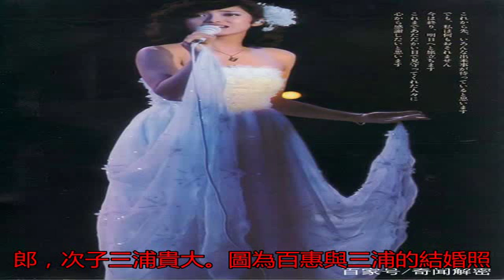山口百惠年輕時并不多見的6張照片，其中穿睡衣讓人眼前一亮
山口百惠年輕時并不多...